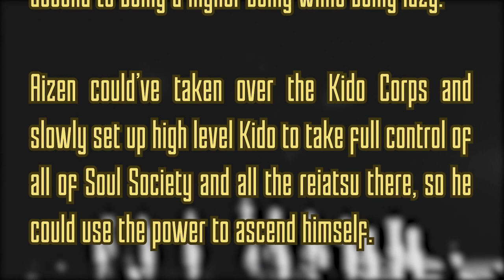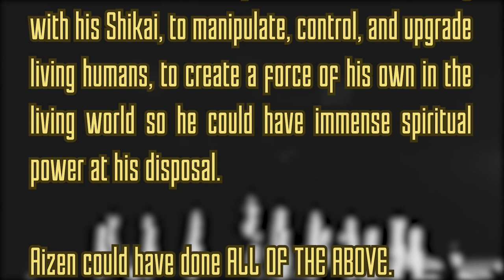Bleach is a Beautiful Mess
Finally, roughly three months after the first video was nuked...I have completed THEE Bleach video, probably the only one I will be doing, because at this point I am very tired of discovering more and more plotholes.

Now that this is done and out of the way, that one video a month goal is in my sights!

LudoWic - Delusive Bunker (Katana Zero OST)
LudoWic - Prison Air 2 (Katana Zero OST)
LudoWic - Meat Grinder (Katana Zero OST)
LudoWic - Breath of a Serpent (Katana Zero OST)
LudoWic - The Sandman 2 (Katana Zero OST)

...and for that one bit of Elevator Music...
Glass Of Wine - Monument Music